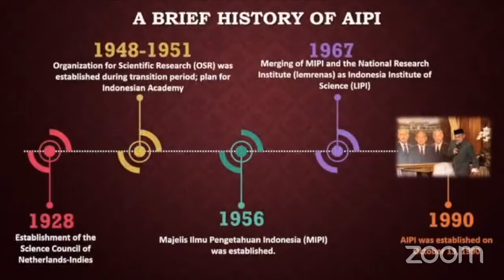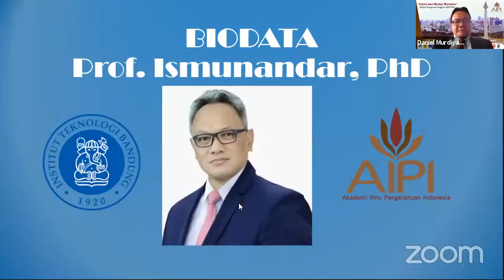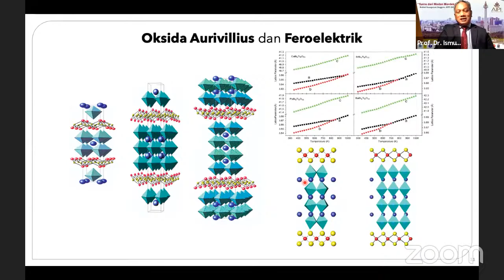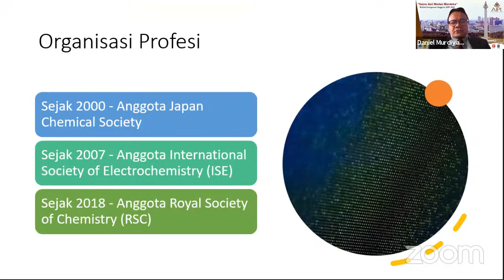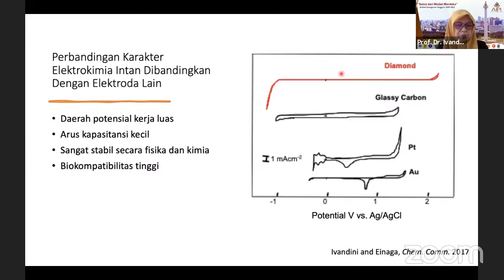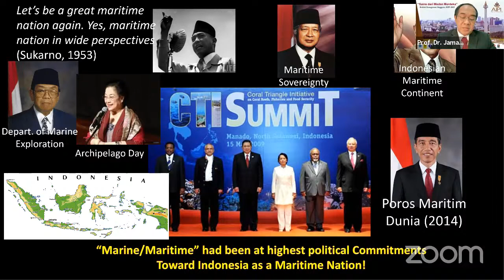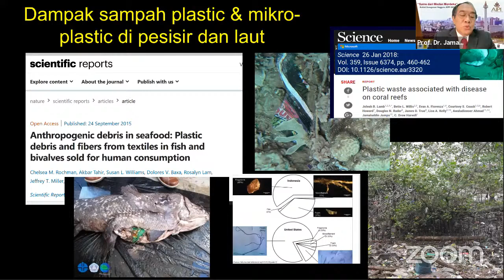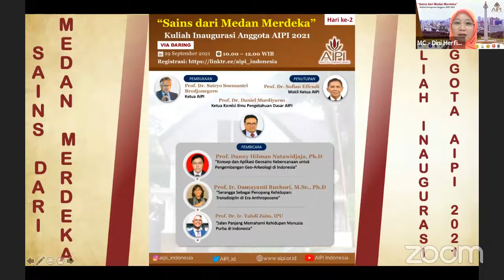Hari 1 Kuliah Inagurasi Anggota AIPI 2021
Kuliah Inagurasi Anggota AIPI 2021
Tahun Pemilihan 2020

Tanggal 28 September 2021 (Prof. Satryo S. Brodjonegoro dan Prof. Daniel Murdiyarso)
1. Prof. Ismunandar, Ph. D. (ITB)
“Kimia Struktural Oksida Logam dan Diplomasi Sains”
2. Prof. Dr. Ivandini Tribidasari Anggraningrum, S.Si., M.Si. (UI)
“Elektroda Intan Berkondukvitas sebagai Material Unggul dalam berbagai sistim Elektrokimia”​
3. Prof. Dr. Ir. Jamaluddin Jompa, M.Sc. (UNHAS)
“Kawasan Konserasi & Biodiversitas Laut dalam Ancaman Dampak Pembangunan & Perubahan Iklim: Tantangan & Harapan”